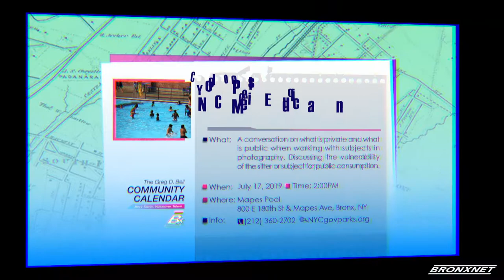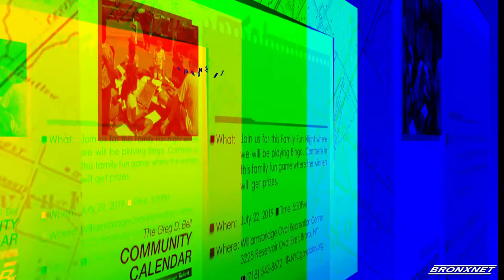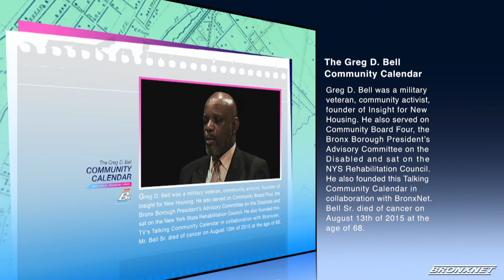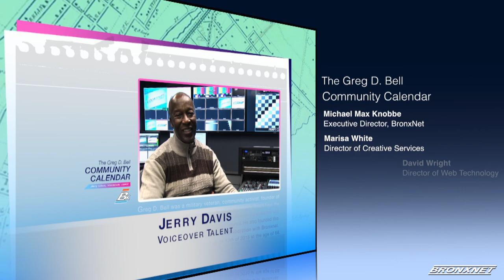Community Calendar | July 16, 2019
The Greg D. Bell Community Calendar voiced by Jerry Davis, informs the Bronx community of the current community events, performances, culture, sports, concerts, fundraisers, workshops, training, and more.